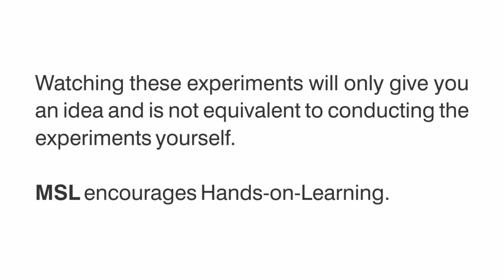Adulterated Food Stuff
Mobile Science Lab Team explains about the adulteration in food stuff